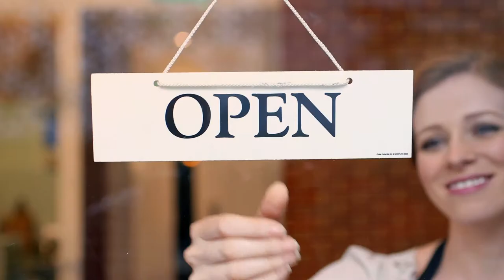Hollard Insure Broker Campaign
Hollard Insure’s Long Live The Broker campaign recognises brokers for the contributions they continue to make to the company, and to the insurance industry, in our rapidly changing world. It signals our intent to take our partnership philosophy to the next level, so that we can become our broker partners’ favourite insurer.